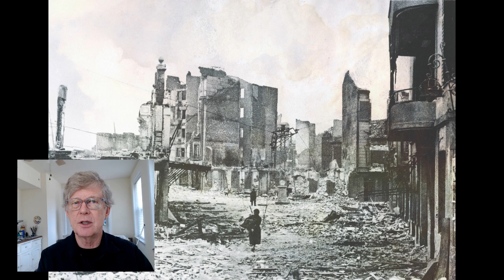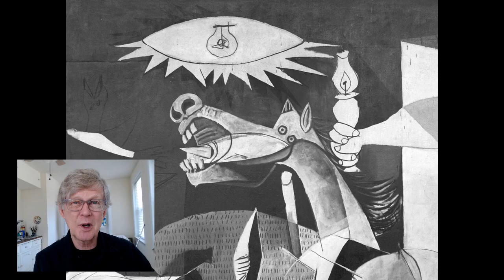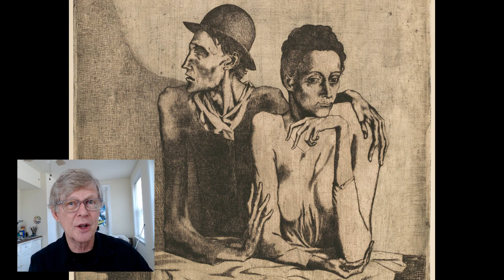Picasso - The Artist We Love To Hate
After decades, Picasso's art is still controversial for many viewers.  Why do we love to hate Picasso?

J. Willott Gallery

Louis K. Meisel Gallery